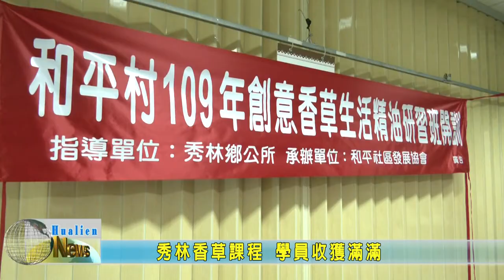20201218 05 秀林香草課程 學員收獲滿滿